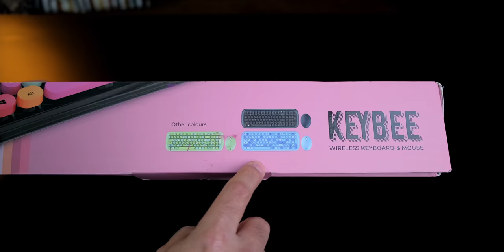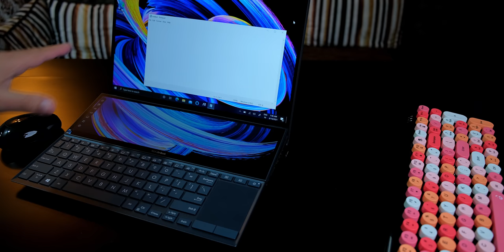iGEAR KeyBee Retro Wireless Keyboard and Mouse (Typewriter Inspired)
If you are using your laptop as a desktop (you do not have a desktop) then do get an external keyboard here is the iGear KeyBee a retro style keyboard it is wireless and comes in combo keyboard and mouse.

iGEAR KeyBee Retro Wireless Keyboard and Mouse specs

Retro Design: Inspired from old Type writer Design with Round keycaps, Ergonomic and comfortable on your fingertips.
Wireless connectivity: Single nano 2.4 GHz Wireless dongle based connection for both keyboard and mouse. Just Plug and Play as everything works right out of the box
Removable Key caps: removable key caps for easy cleaning with the cleaning brush included in the box.